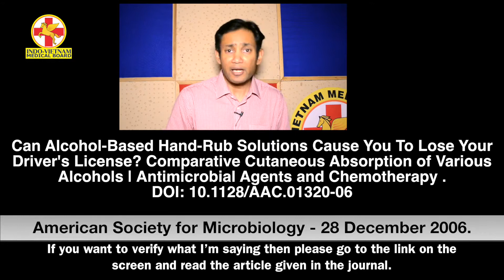SHEHANSHAH | THE BODYGUARD by Dr.Biswaroop Roy Chowdhury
This video exposes the truth of sanitizer, how it weakens your immunity and makes you vulnerable to viral /bacteria diseases. Dr Vishwaroop Rai Chaudhary ends the video with a Revolutionary 2 step method to protect yourself from all kind of pathogens.